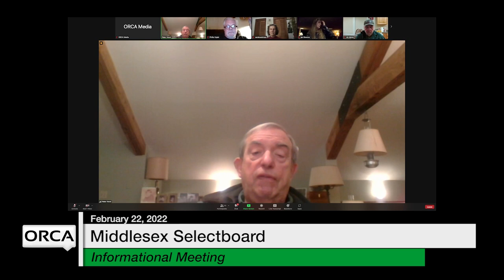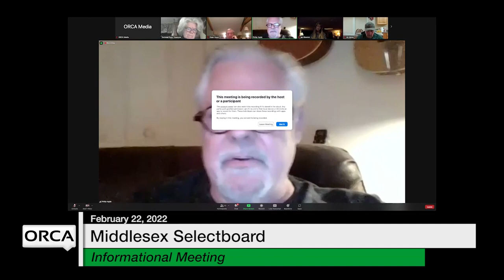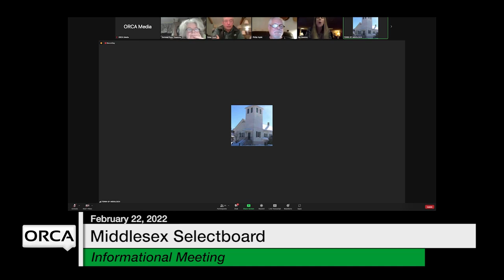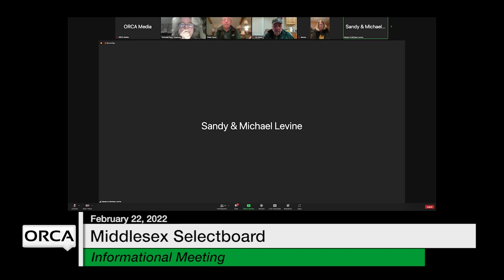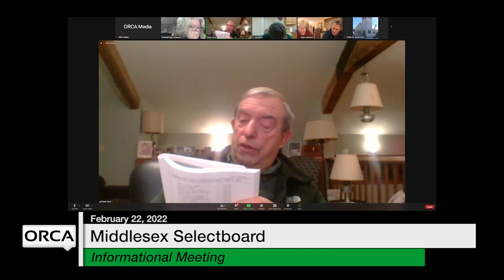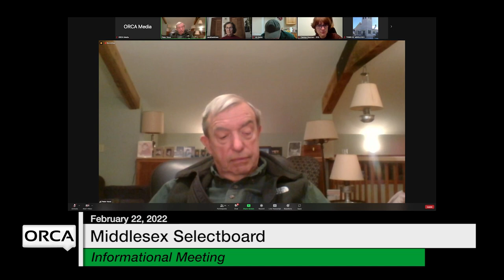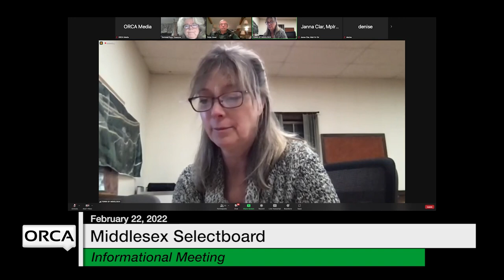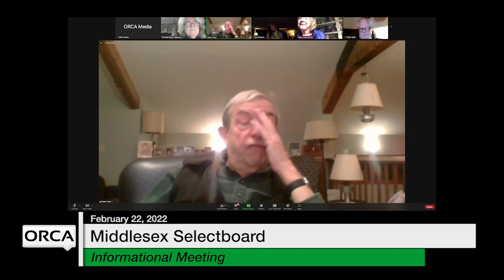Middlesex Selectboard - Public Informational Meeting 2/22/2022